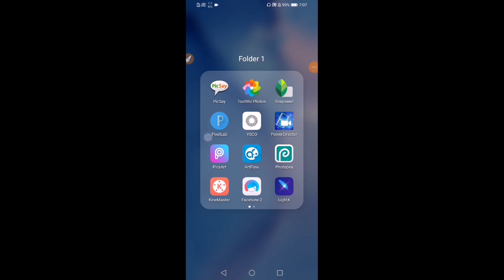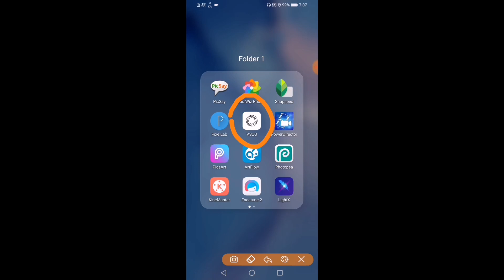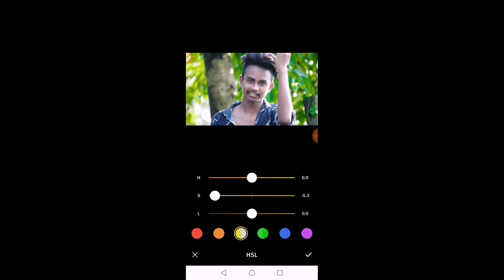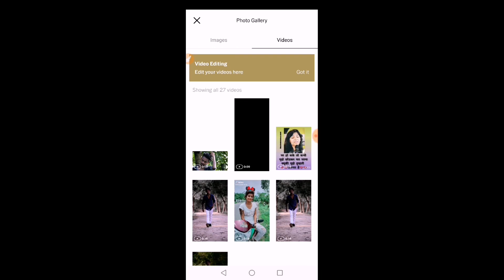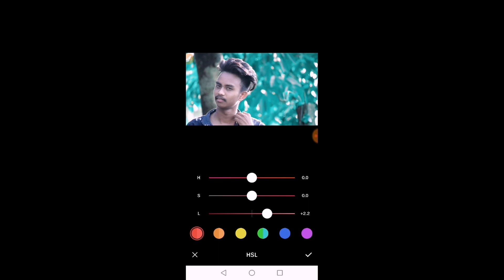best video background colour change editing app 2020||how to change video background colour in hindi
2020 video editing app
background colour change video editing app
change background colour in video